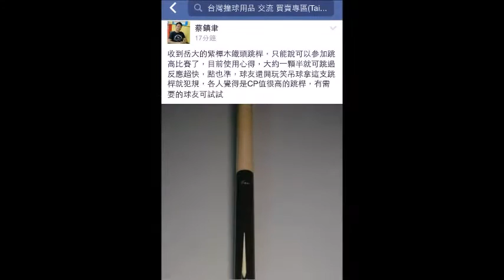JOVI 鐵頭跳桿介紹